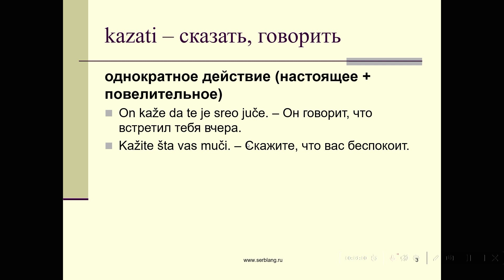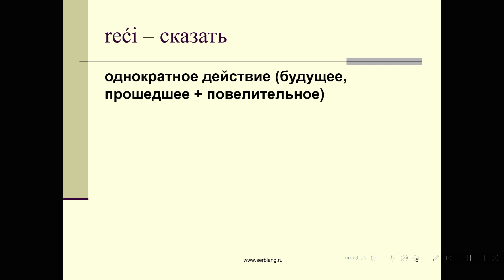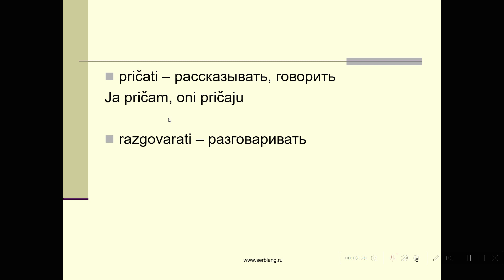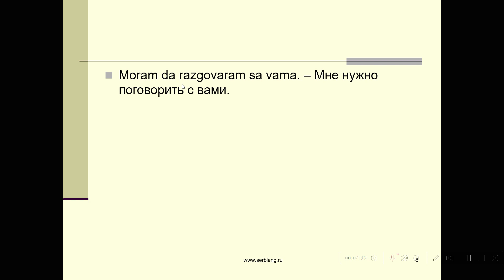Разница между reći, kazati, pričati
Группа по грамматике в телеграм для начинающих

для отработки глаголов/ падежей/ предлогов и других тем до автоматизма
каждый месяц берем 1 тему и на ней фокусируемся
теория + упражнения 3 раза в неделю

Группа подойдет:

🔸 тем, кто занимается с преподавателем по учебнику, не хватает упражнений на отработку грамматических конструкций
🔸 участникам и выпускникам моих курсов и индивидуальных занятий
🔸 тем, кто учил язык в среде, нет системности
🔸 начинающим (нужно уметь читать и писать, иметь базовый словарный запас, уметь пользоваться словарем)

Изучаем только грамматику с самых азов.

ТЕМА С 10 июля:
▪️ И-спряжение глаголов в настоящем времени
Далее будут другие темы, следите за анонсами.

Группа постоянная, т.е. рассчитана на длительную работу. Каждую тему изучаем примерно по 1−2 месяца (в зависимости от темы: например, на глагол быть уйдет 1 месяц, на настоящее время глаголов — 3 месяца, т.к. глаголов много). Вы можете присоединиться с самого начала, проходить все темы или же выбрать только интересные темы (по мере их анонсирования) и участвовать 1−2 месяца.

Формат
🔸 группа проходит в телеграм
🔸 материалы группы на латинице, задания вы можете выполнять на кириллице или латинице по желанию
🔸 учебный период длится 4 недели (за это время изучаем 1 тему или 1 блок темы), после этого вы можете продолжить или выйти
🔸 3 раза в неделю в понедельник, среду, пятницу я присылаю теорию (в письменном виде) + задание (письменное), вам нужно выполнить задание и прислать на проверку в общий чат
🔸 присутствовать в конкретное время не требуется, вы получаете задание утром и у вас есть 2 дня до появления следующего задания, чтобы его выполнить
🔸 задания я проверяю + к ним есть ответы
🔸 в конце месяца вы получаете тетрадь со всеми материалами
🔸 технические знания: понадобится базовое умение пользоваться приложениями на телефоне, установить клавиатуру (латиница или кириллица), напечатать текст, записать аудио на диктофон

Стоимость
2500 р./месяц (4 недели).
Начало курса — 10 июля 2023.

Группа не подойдет:
🔸 если вы младше 18 лет
🔸 нет времени на изучение языка (примерно 2 часа в неделю)
🔸 нужна разговорная практика (это не тот формат)
🔸 вы не начинающий
🔸 не приемлете латиницу (материалы группы на латинице, сами вы можете писать кириллицей или латиницей на свой выбор)